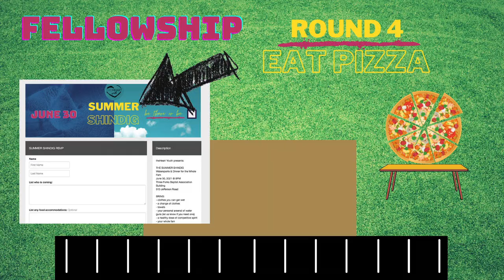Summer Shindig | theHeart Boone Youth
Ethan, Rowan, and Augustine are in the trenches ready to prep you for the immanent combat awaiting you at June 30's Summer Shindig. It's an aquatic war out there, so gird yourselves with bravado, brotherly love, and a change of clothes. Be there. Or be square.